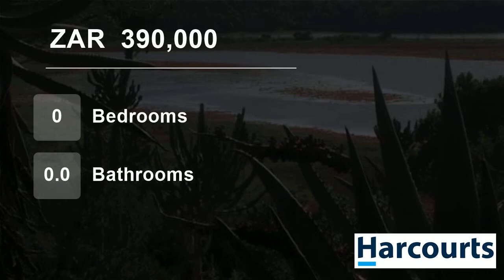Vacant Land For Sale in Kleinemonde, Eastern Cape, South Africa for ZAR 390,000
Views to take your breath away!! North facing vacant stand is situated in the quaint village of Kleinemonde  on the Sun Shine coast of the Eastern Cape. Being  part of a private nature reserve nobody can build  around you, thus giving you uninterrupted river, sea, lagoon and beautiful indigenous bush views .
Small game, bushb...